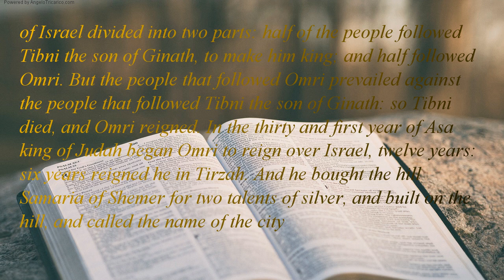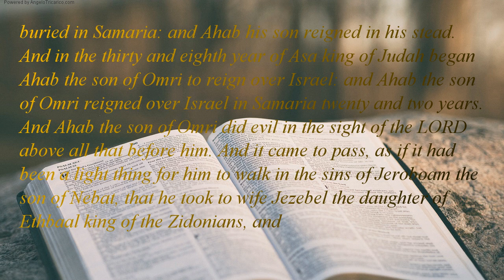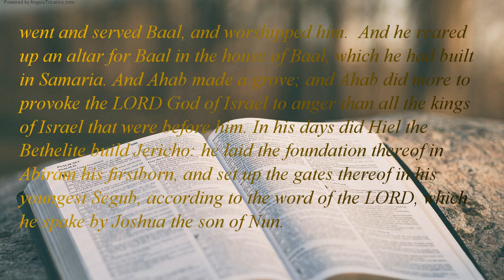The Holy Bible | book 11 - 1 Kings - Chapter 16 (Part 2 of 2)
him, and they besieged Tirzah. And it came to pass, when Zimri saw that the city was taken, that he went into the palace of the king's house, and burnt the king's house over him with fire, and died, For his sins which he sinned in doing evil in the sight of the LORD, in walking in the way of Jeroboam, and in his sin which he did, to make Israel to sin. Now the rest of the acts of Zimri, and his treason that he wrought, they not written in the book of the chronicles of the kings of Israel? Then were the people of Israel divided into two parts: half of the people followed Tibni the son of Ginath, to make him king; and half followed Omri. But the people that followed Omri prevailed against the people that followed Tibni the son of Ginath: so Tibni died, and Omri reigned. In the thirty and first year of Asa king of Judah began Omri to reign over Israel, twelve years: six years reigned he in Tirzah. And he bought the hill Samaria of Shemer for two talents of silver, and built on the hill, and called the name of the city which he built, after the name of Shemer, owner of the hill, Samaria.  But Omri wrought evil in the eyes of the LORD, and did worse than all that before him. For he walked in all the way of Jeroboam the son of Nebat, and in his sin wherewith he made Israel to sin, to provoke the LORD God of Israel to anger with their vanities. Now the rest of the acts of Omri which he did, and his might that he shewed, they not written in the book of the chronicles of the kings of Israel? So Omri slept with his fathers, and was buried in Samaria: and Ahab his son reigned in his stead. And in the thirty and eighth year of Asa king of Judah began Ahab the son of Omri to reign over Israel: and Ahab the son of Omri reigned over Israel in Samaria twenty and two years. And Ahab the son of Omri did evil in the sight of the LORD above all that before him. And it came to pass, as if it had been a light thing for him to walk in the sins of Jeroboam the son of Nebat, that he took to wife Jezebel the daughter of Ethbaal king of the Zidonians, and went and served Baal, and worshipped him.  And he reared up an altar for Baal in the house of Baal, which he had built in Samaria. And Ahab made a grove; and Ahab did more to provoke the LORD God of Israel to anger than all the kings of Israel that were before him. In his days did Hiel the Bethelite build Jericho: he laid the foundation thereof in Abiram his firstborn, and set up the gates thereof in his youngest Segub, according to the word of the LORD, which he spake by Joshua the son of Nun.